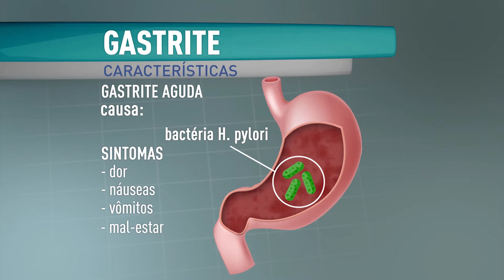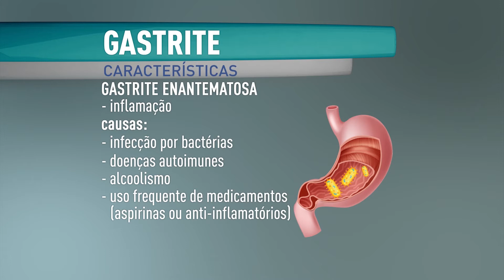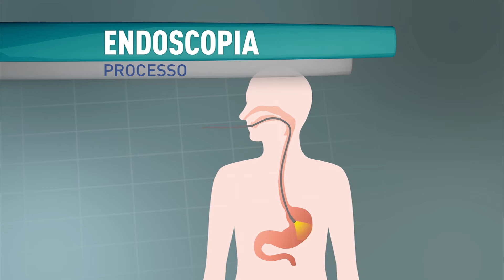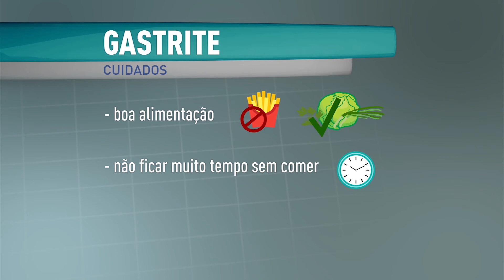Como a gastrite influencia na rotina de milhares de trabalhadores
No quadro “Saúde e Segurança no Trabalho”, saiba tudo sobre a gastrite, uma inflamação no estômago que merece atenção redobrada. Caso não seja tratada adequadamente, pode causar problemas graves como o câncer. Confira!